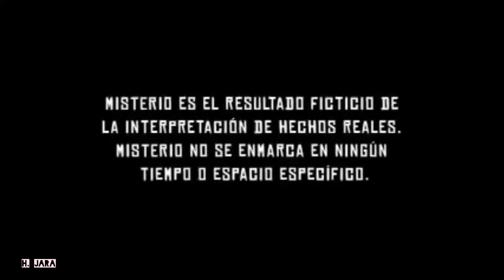Misterio capítulo 29 completo HD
Serie peruana 2005 HD